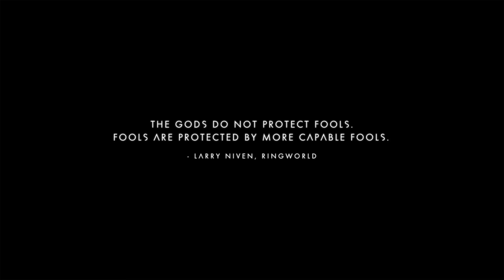Getting Started in No Man's Sky NEXT - Beginners Guide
Hi! Welcome back to No Man's Sky!

I thought I would make a video which is not ASMR for once and do a beginners guide as while I love No Man's Sky it dosen't do a great job of teaching you about some things in the game so here you go!

I thought I would make a video just